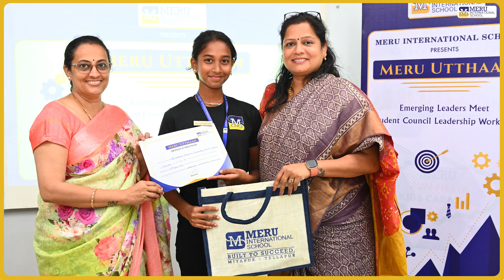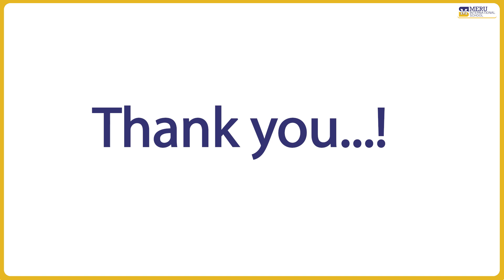Meru Utthan 2024 Official Video | Indian School of Business | Meru - Tellapur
Meru International School - Tellapur's Meru Utthan Leadership Camp for the Student Council held at the prestigious Indian School of Business (ISB), Hyderabad. This event provided our young leaders with a unique platform to enhance their leadership skills and vision.

At Meru Utthan, our student leaders had the privilege to learn from esteemed educators and experienced leaders such as Ms. Jayati Pardhy, our keynote speaker. They engaged in interactive sessions led by senior faculty members of Meru International School, gaining invaluable insights and guidance.

Student Council also presented their visions for the upcoming academic year, setting the stage for a transformative leadership journey ahead.